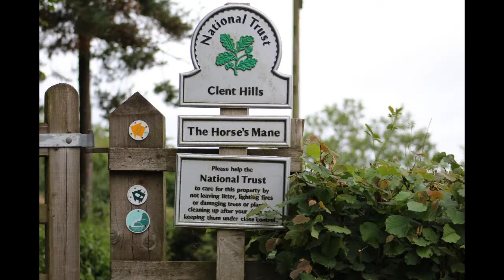Clent Hills United Kingdom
Stunning images on Clent Hills in United Kingdom.